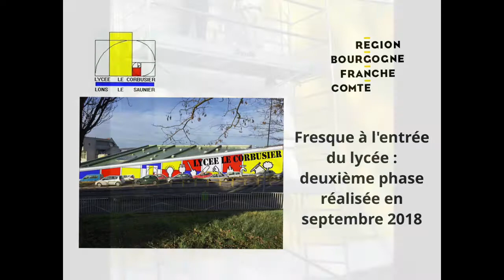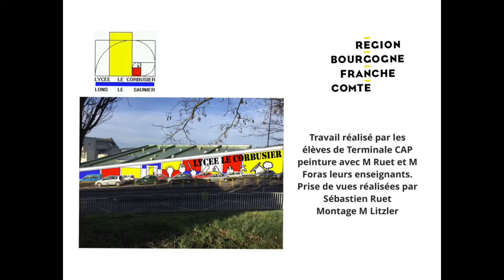Fresque 2ème phase V2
Les élèves de Terminale CAP Peintre terminent les zones de couleurs et réalisent les lettres indiquant le nom du lycée le Corbusier de Lons le Saunier